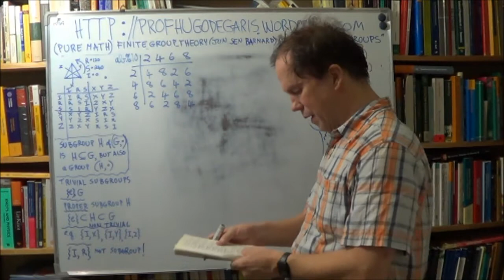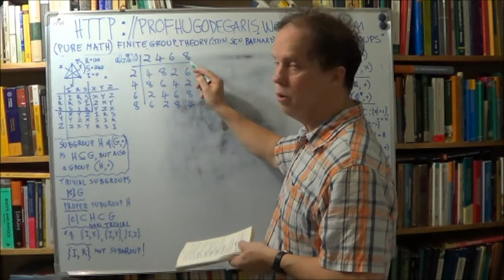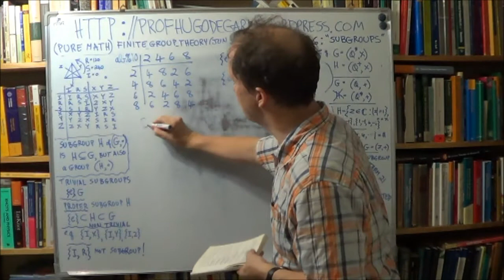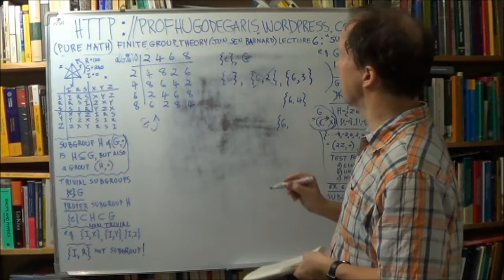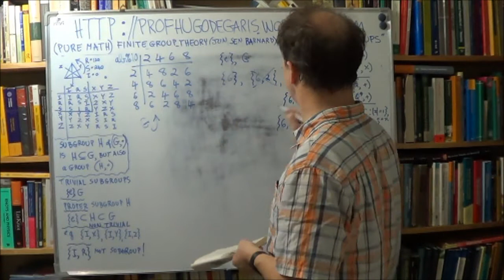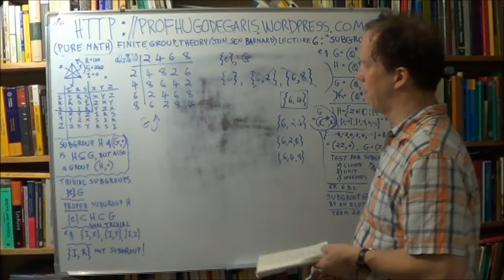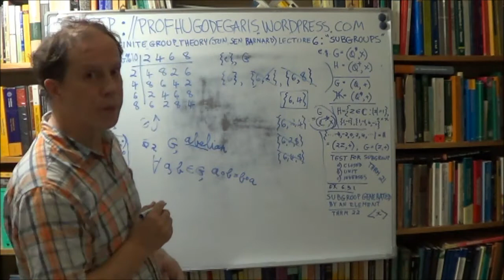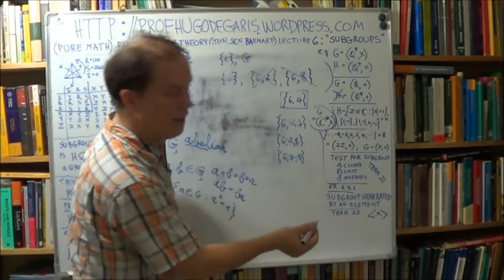deGarisMPC_FiniteGrpTh6_8of12_(Jun,Sen,Barnard).wmv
"deGarisMPC". Pure Math, Math Physics, Computer Theory at Ms and PhD Levels, YouTube Lectures, 600+ Courses
Finite Group Theory (Jun, Sen, Barnard) Lecture 6 ("Subgroups"), Part 8 of 12